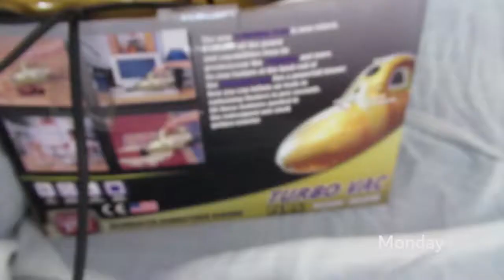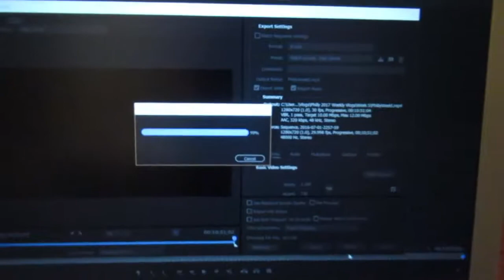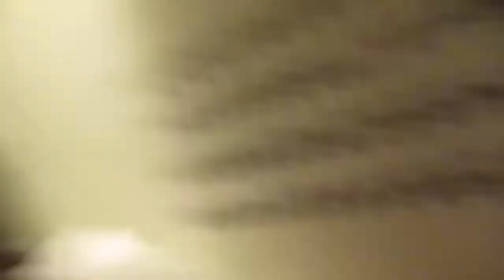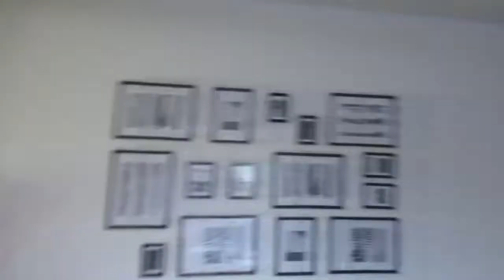Partying In Manila Old School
All the vacuuming done in our house. Like damn. Charlie I feel is getting more and more of his shots, I'm just glad he takes them like a pro. I also finally selected the final photos for the frames, hopefully printed next by next week. And so we were in Manila, joint birthday of my mom's friends and it was pretty cool actually, loads of food we ordered, not so bad music, though it is clearly not my age of music, it was still pretty good. And thanks to my mom, I've heard most of the songs they played.

xxDeerMissOwl

Location: Pampanga, Philippines; Manila
Camera: Canon Powershot SX620 HS
Editing Software: Adobe Premiere Pro CC